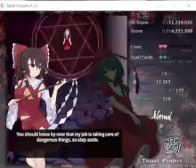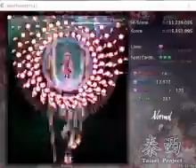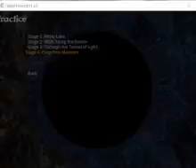A hella solid touhou fangame (ft. ben)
Taisei Project is good